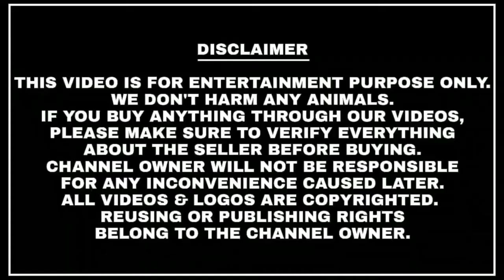तालाबों के लिऐ उपयुक्त मछलियों की प्रजातिया।machli kaise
तालाबों के लिऐ उपयुक्त
मछलियों की प्रजातिया।